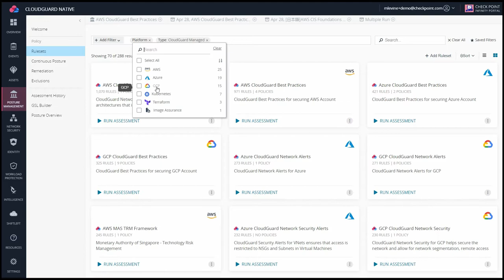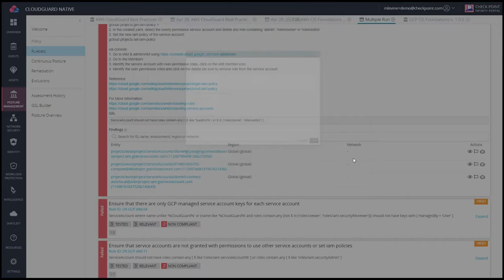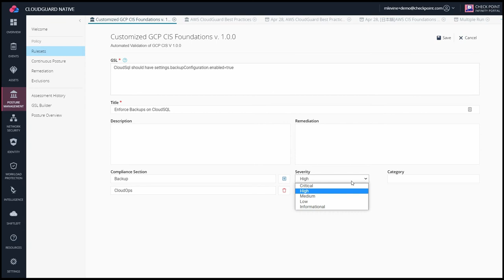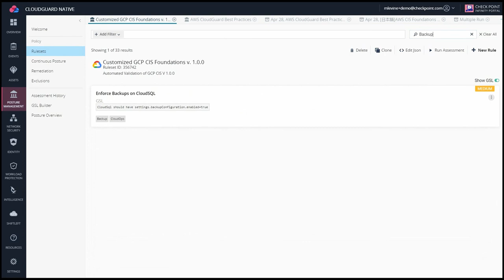Run a Compliance Assessment on GCP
Learn how to run a Compliance Assessment on a GCP Project using CloudGuard Security Posture Management. In a few easy steps you can automate governance, assess security posture, detect misconfigurations, and enforce security best practices and compliance frameworks.